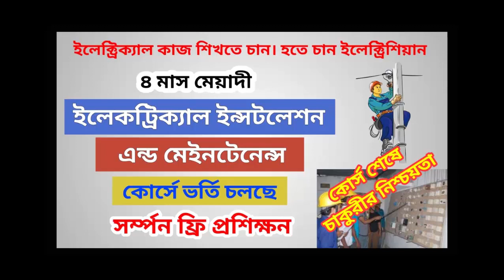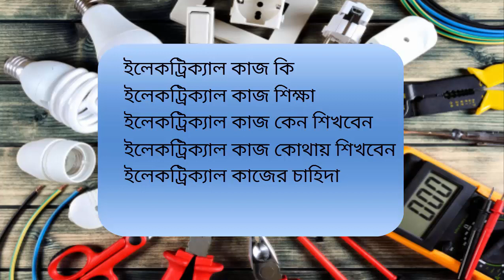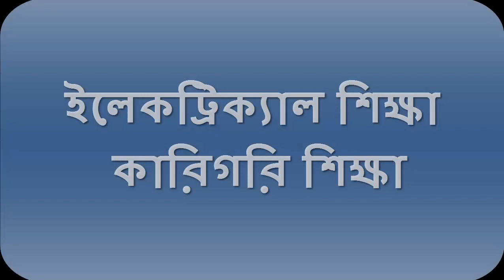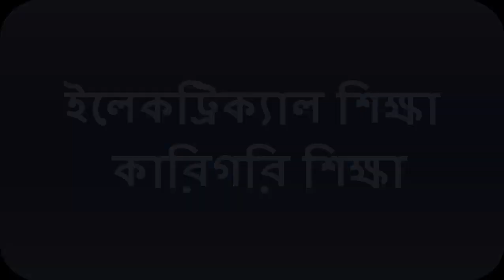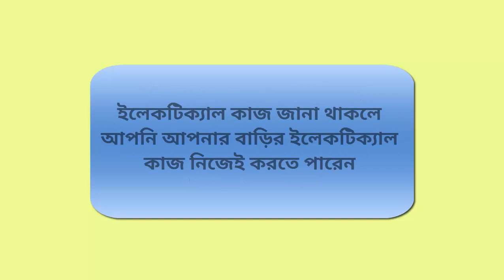ইলেকট্রিক্যাল কাজ শিক্ষা ও একাজের চাহিদা। Electrical House Wiring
আমি এই ভিডিওতে ইলেকট্রিক্যাল কাজ কি? ইলেকট্রিক্যাল কাজ শিক্ষা ইলেকট্রিক্যাল কাজ কিভাবে কোথায় শিখতে পারেন। চাকুরীর বাজারে ইলেকট্রিশিয়ান পেশার চাহিদা কেমন এই বিষয়গুলো নিয়ে কথা বলেছি। আপনি যদি মনে করেন আমি ইলেকট্রিক্যাল কাজ শিখব একবারে নতুন তাহলে আপনার জন্য এই ভিডিওটি অনেক সাহায্য করবে।

এই ভিডিওতে আপনারা জানতে পারবেন
ইলেকট্রিক্যাল কাজ কি
ইলেকট্রিক্যাল কাজ শিক্ষা
ইলেকট্রিক্যাল কাজ কেন শিখবেন
ইলেকট্রিক্যাল কাজ কোথায় শিখবেন
ইলেকট্রিক্যাল কাজের চাহিদা
ইলেকট্রিক্যাল কাজ শেখার জন্য যোগ্যতা

টেকনিক্যাল ট্রেনিং সেন্টার চার মাস মেয়াদী সম্পূর্ণ ফ্রি এই কোর্স গুলো করতে পারেন